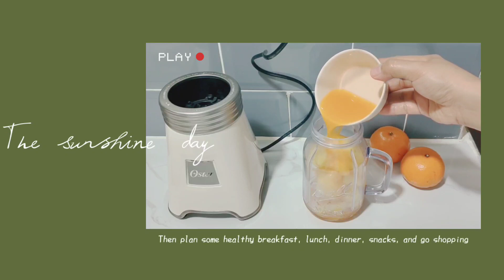Pineapple, ponkan orange and banana smoothie 🍍🍊🍌🥰